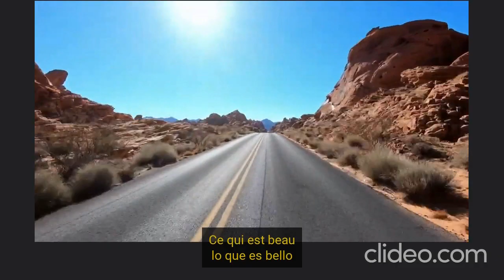Aussi jolie · Malik Djoudi español